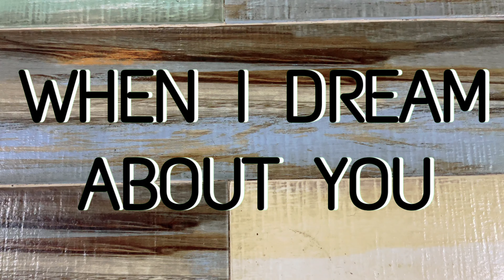WHEN I DREAM ABOUT YOU | MSTAR DANCE WORKOUT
Hello Guys👋Another Cool Dance Moves just for you